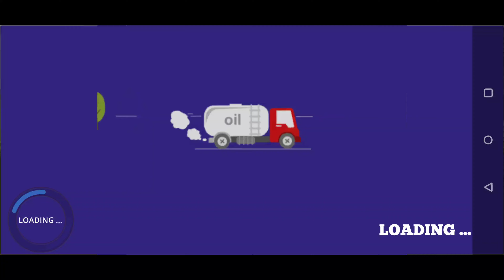Oil Tanker Truck Driving Games Gameplay #1 (Android)